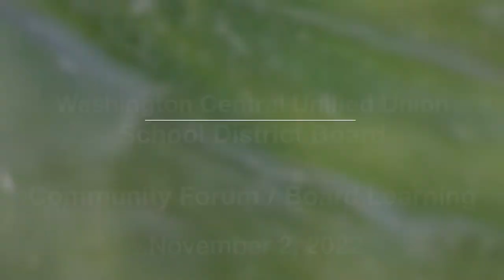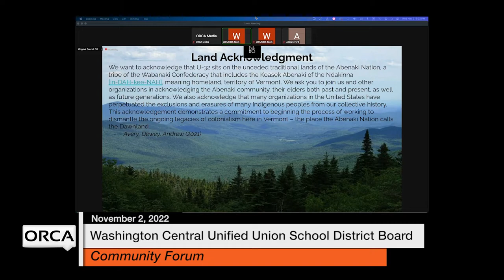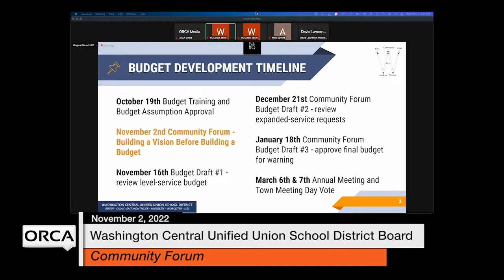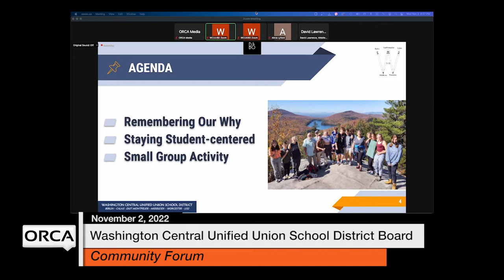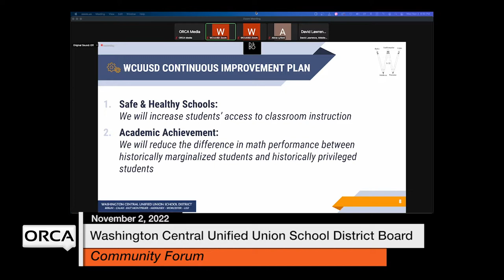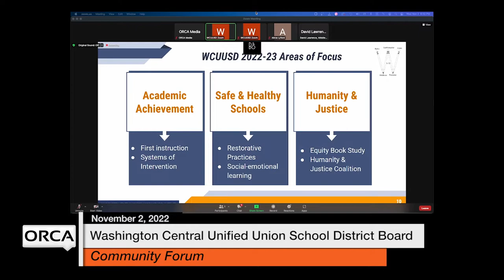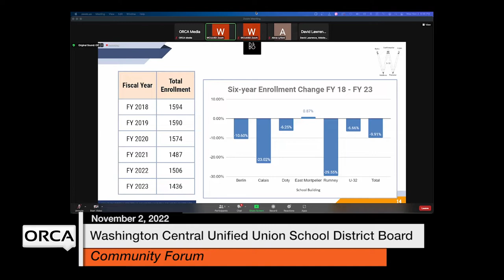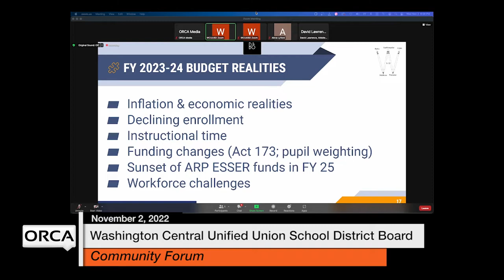Washington Central Unified Union School District - Community Forum/Board Learning 11/2/2022